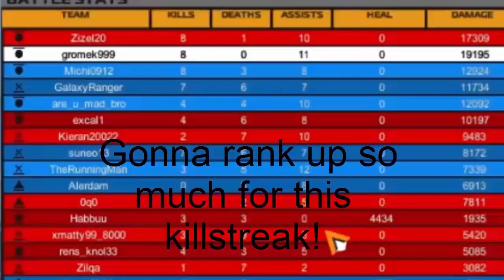Sick Robocraft Tutorial - Building Flyers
Teaching you the best of the best

Special thanks to Juvar23 for letting me try his newest design the Hallow o Bomber!